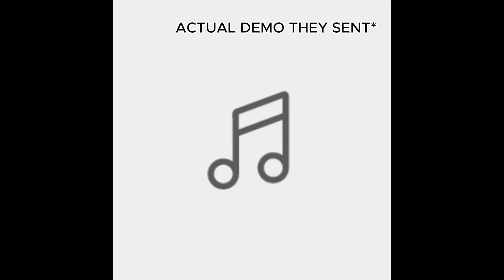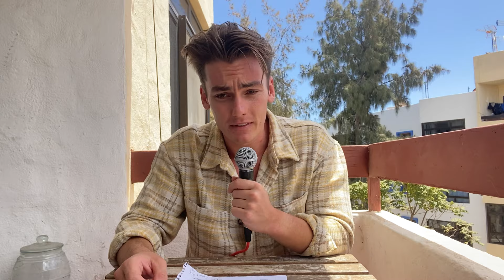How We Made "Happy Place" (Behind The Scenes)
KIRZY is a musician, singer, songwriter and music producer based in Corralejo, Fuerteventura. Also available for gigs in other Canary Islands (Lanzarote, Tenerife, Gran Canaria) and all over Europe.